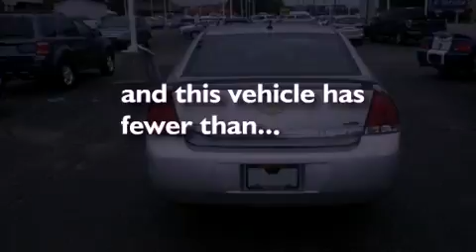Pre-Owned 2011 Chevrolet Impala Milford OH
We have been honored to serve the Milford OH area , we promise that your experience at our dealership will exceed your expectations !

 Year : 2011
 Make : Chevrolet
 Model : Impala
 Engine : 3.5l v6
 Trans . : automatic 4-speed
 Exterior : silver ice metallic
 Miles : 34,799
 Interior : ebony w/leather-appointed seating